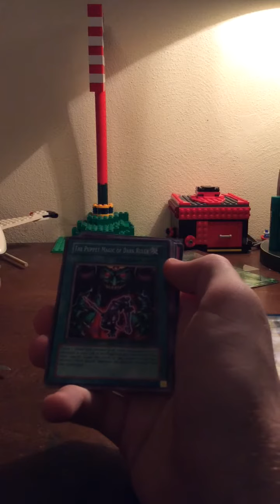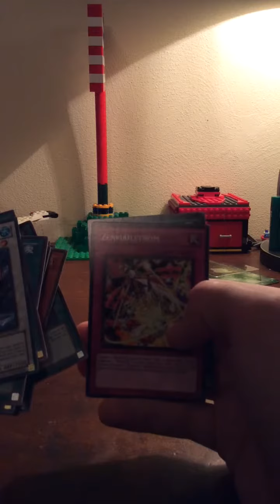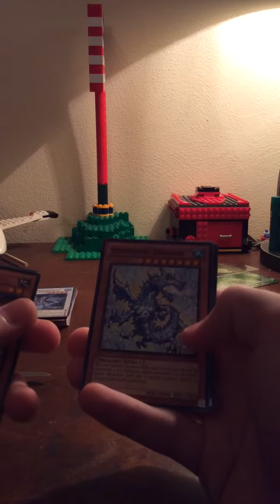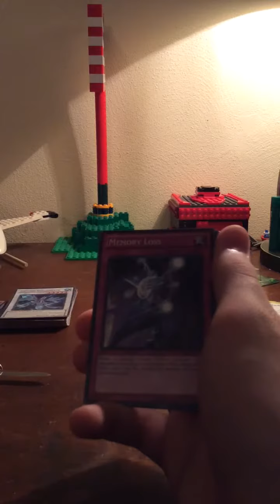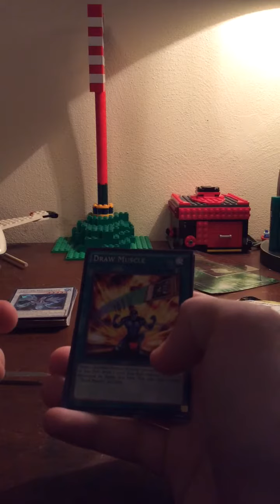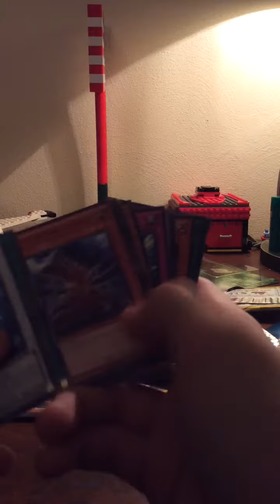Random pack openings!!